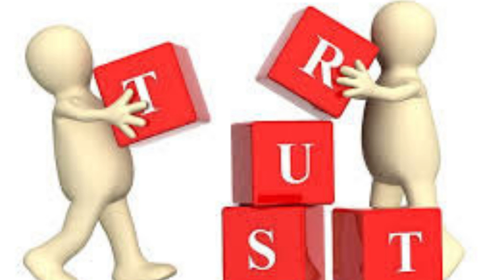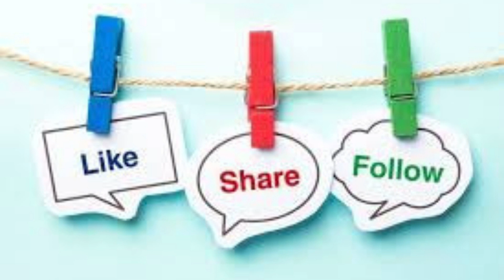Flight Manager-Admin-In-Charge-Officer Air-Air Office-Assistant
One such field is the aviation sector. There is a lot of opportunities to work but a lack of skilled people. The identity and pride of this workplace. A carrier named Cabin-crew, Air Hostess. Airhostess , many people who came to the profession think it's a long time, and now it has become easier. In course of life with confidence and self-confidence, you can take the job opportunities IN international air lines, not just Bangladesh. It is also possible to make high-income with respect, not only glamor, it is possible for young people to work at air hostesses on behalf of their families. We are increasingly becoming a profession and compete with the international aircrafts.
Name of the post: Cabin crew / Air hostess / touristic gait / Flight Attendance / Receptionist / air Nurse/ airline administrative aid / airline flight instructor / e-ticket booking / Flight Manager-Admin-In-Charge-Officer Air-Air Office-Assistant
What is salary income?
The cost of starting air hostess and cabin crew is much higher than any ordinary job in Bangladesh. IN the domestic airlines, the salary is low and the foreign airlines are skyscrapers. Qatar Airlines, Emirates Airlines, Air Atlanta start the airline’s salaries, more than millions of rupees!
Top international airplane and country name
Qatar Airways isSkytrax's the best airline
DB Schenker (Germany)
Agility (Kuwait)
Aires (USA)
Nippon Express (Japan)
United Van Lines (USA)
SIRVA (USA)
Atlas Van Lines (USA)
Crown Relocations (HongKong
Shipco Transport(Denmark)
Leo Packers and Movers(India)
Settelen (Switzerland)
Company Name: International Airline Bd Agent

Address: New Court Building, Banarupa,Rangamati -4500, Bangladesh,